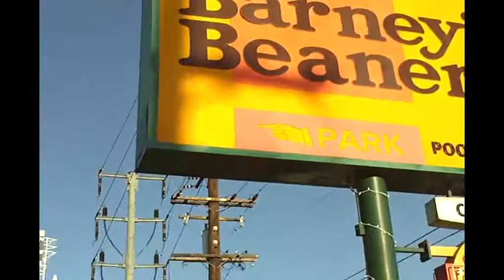Greenland Whalefishers - The Guest - USA Tour Road Movie Folk Punk Irish Punk Celtic Punk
Produced, filmed, cut, edited and directed by Atle-Hjørn Øien .
Norwegian Paddy Punk band Greenland Whalefishers on tour in the USA Los Angeles Hollywood California and Las Vegas Nevada. Road movie footage. Music is The Guest from Greenland Whalefishers 2010 album SONGS FROM the BUNKER. Greenland Whalefishers plays celtic rock paddy folk punk with a sound similar to Shane MacGowan and The Pogues.

"a solid slab of heavily Pogues influenced Celtic Punk" -- Shite N' Onions

Greenland Whalefishers started out in Bergen Norway in 1994, long before anyone had heard of bands like Flogging Molly or Dropkick Murphys. Combining british punk with celtic folk influences, the band soon became one of the most interesting post-pogues bands .

Almost two decades of touring all around the world, releasing seven full length albums, piles of singles and EPs and an uncountable number of split-releases, contributing with music to the movie "Boondock Saints -- All Saints Day", etc. places the underground folk punkers in Greenland Whalefishers as one of the worlds most credible celtic rock bands.

Greenland Whalefishers' album "SONGS FROM the BUNKER" was rated to a fifth place by Shite N' Onions on the list over the best Celtic Punk CDs in 2010.  Shite N' Onions also placed Greenland Whalefishers' album "Loboville" on their list of the "10 BEST CELTIC PUNK ALBUMS EVER", above artists like Dropkick Murphys and Shane MacGowan.

During the USA & UK Tour of 2010, Greenland Whalefishers recorded their set at a festival in England. "Live at Farmer Phil's Festival" was released in april 2012 as LP on red vinyl including download card for mp3. The album has received outstanding reviews.

Greenland Whalefishers have toured in the USA, Japan, England, Germany, Italy, Scotland, Poland, Czeck Republic etc, and will continue touring all over with more power and energy than ever on what may be called their never ending world tour. It is all this hard work and all the experience touring that has made critics applaud the bands albums and concerts saying;
" this is probably one of the best Celtic Punk bands you will ever see perform live ".

MetaTags:
"irish punk" "celtic punk" "paddy punk" "celtic rock" "irish music" "paddypunk" "paddy rock" "paddy" "similar to shane macgowan" "pogues" "popes" "flogging molly" "greenland whalefishers" "irish trad" "celtic music" "celtic folk punk" "ireland" "norway" "banjo" "mandolin" "norwegian" "irish celtic punk"